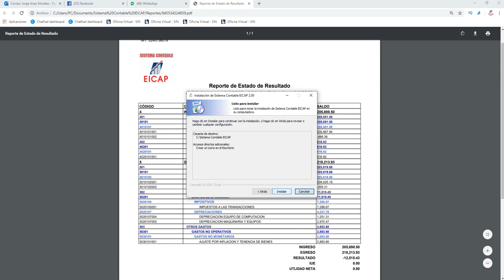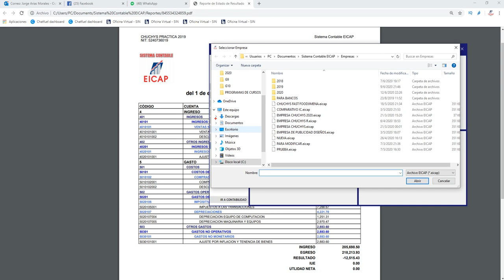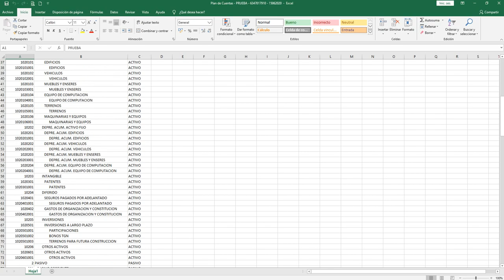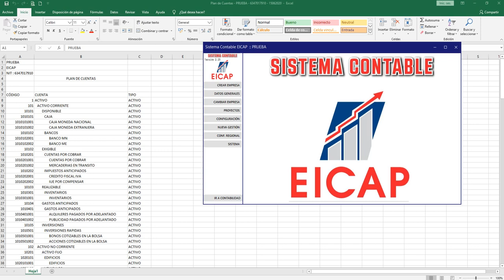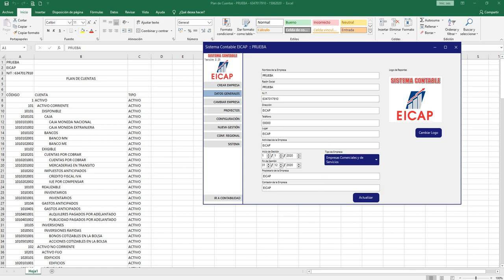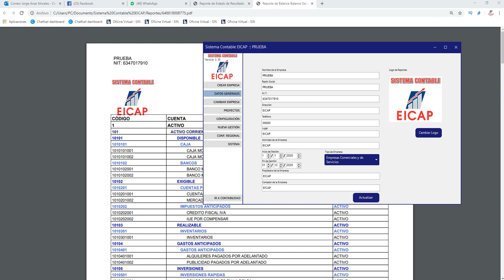Como Actualizar el Sistema Contable Eicap 2.31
Te enseñamos la forma de actualizar el Sistema Contable Eicap 2.30 desde tu computadora.
EICAP: Calidad e Innovación en Enseñanza.